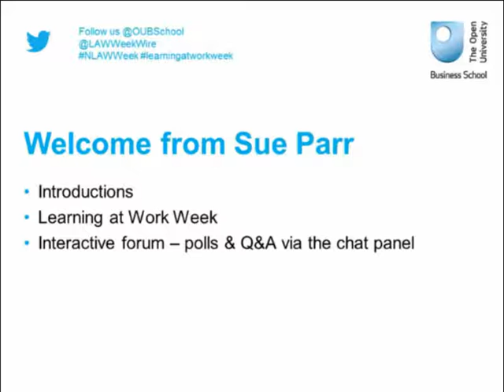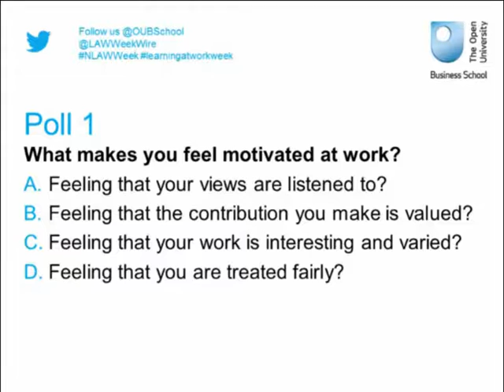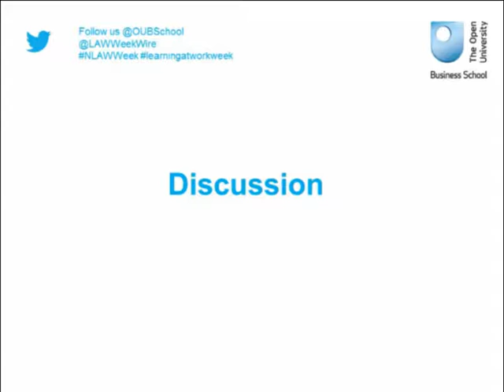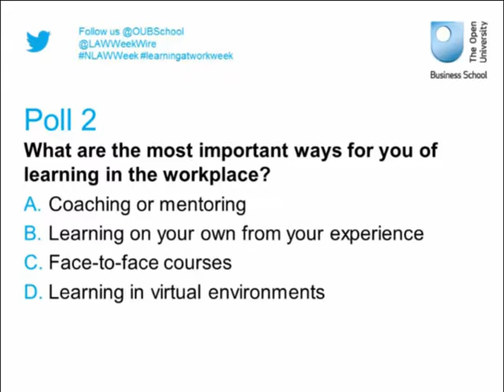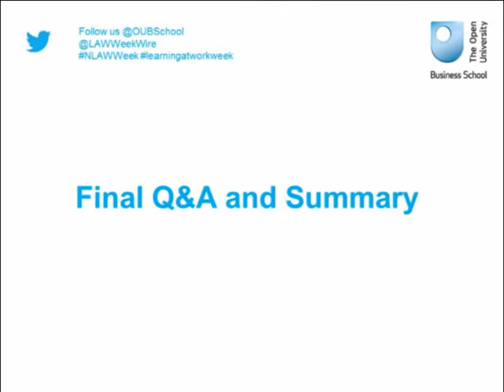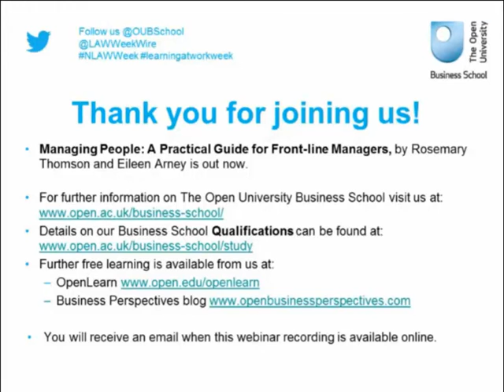Helping line managers to develop people management skills (2015)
During this webinar, ‘Helping line managers to develop people management skills’ recorded on 21 May 2015, Eileen Arney, Lecturer in HR Management at The Open University Business School, discusses how to: get the most out of people; provide good leadership and management; help people learn; and manage the pressures.